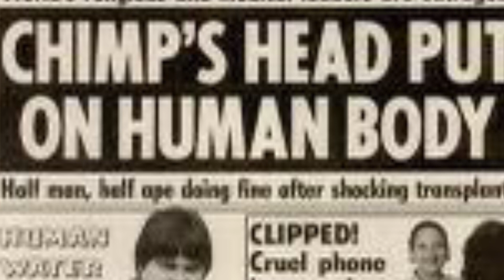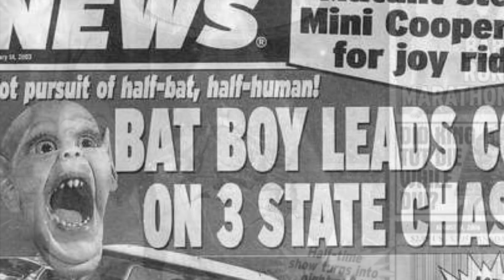The Paranormal 60 News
Get your most up to date paranormal news here!